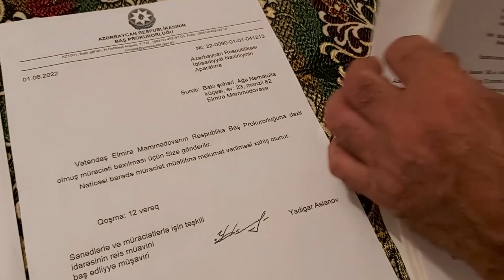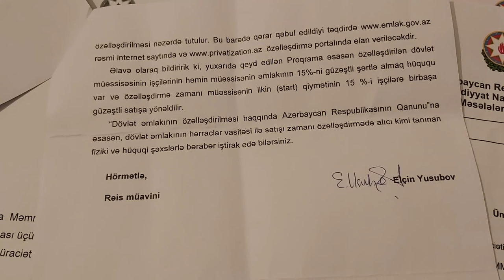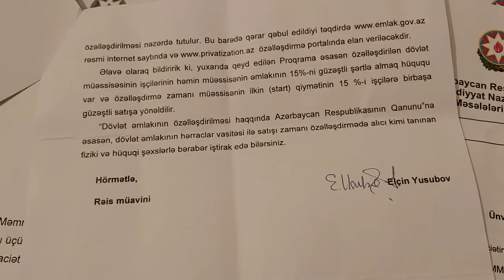Bəylər Əyyubovun adı ilə hədə... Vətəndaş əmlak payından məhrum edilir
Bakı şəhər sakini Məmmədova Elmira 1983-cü ildən Azər Boru-kəmər Tikinti İdarəsində müxtəlif vəzifələrdə işləyib. 2006-cı ildən idarə MMC-yə çevrilib. İdarə rəisi Elçin Əzimov rəhmətə gedəndən sonra qızı və kürəkəni idarənin əmlakını başqa bir adama satıb. Ona əmlak payının əvəzi olaraq vəd olunan torpaq sahəsi isə verilməyib. Vətəndaş idarəni alan adamın Prezidentin Mühafizə Xidmətinin rəisi Bəylər Əyyubovun adından ona hədə gəldiyini də bildirib.
İqtisadiyyat nazirliyindən verilən cavblar isə Məmmədova Elmiranı tam qane etmir